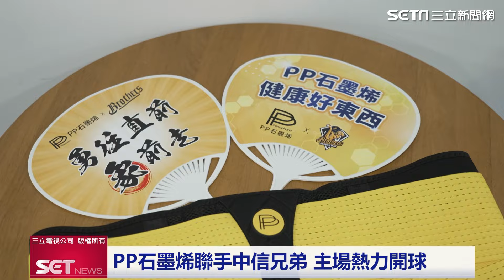PP石墨烯x中信兄弟聯名搶攻運動市場｜三立iNEWS